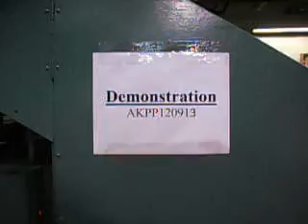Quad Demo 120913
This is a short demonstration of a used FMC EQ Quad Stayer.